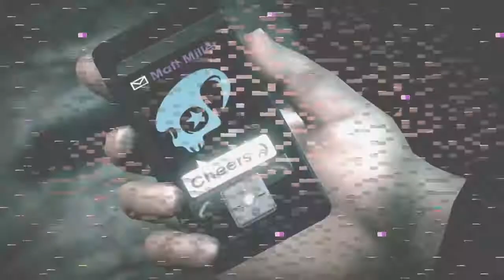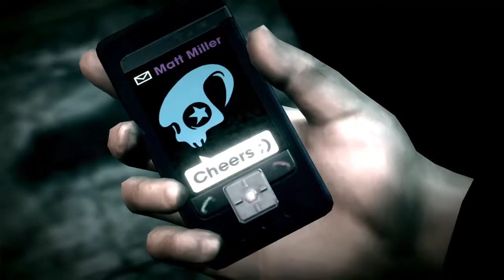A Failed Retrieval (Saints Row IV #3)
Very narrowly missed Johnny Gat, better luck next time!